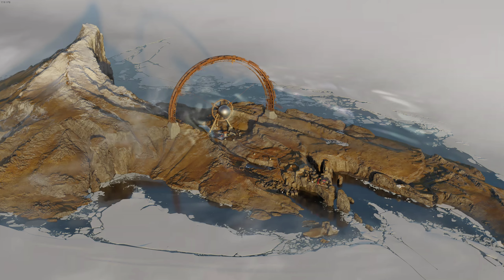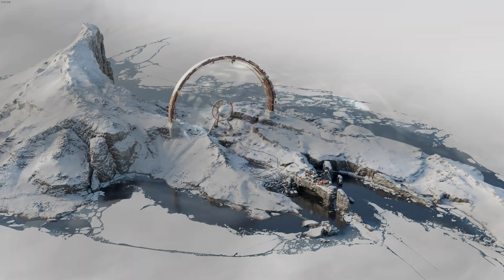DEATHLOOP ➤ ПРОХОЖДЕНИЕ [2K RTX] ─ ЧАСТЬ 3: (Типа) НОВЫЙ ДЕНЬ ➤ Геймплей на Русском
В 2К60FPS на ПК (PC)!

Играю с оригинальной озвучкой, потому как она мне нравится больше, потому как хочу слушать игру известных актеров и те эмоции, которые хотел показать режиссер и автор игры, а не наши горе-локализаторы. В локализации обычно куча неточностей и местами просто не правильный перевод, который зачастую может исказить смысл сказанного, либо же бывают речевые обороты, которые просто невозможно перевести на русский язык, например шутки те же. Так что наслаждайтесь оригиналом.